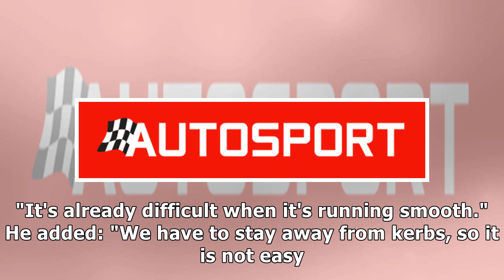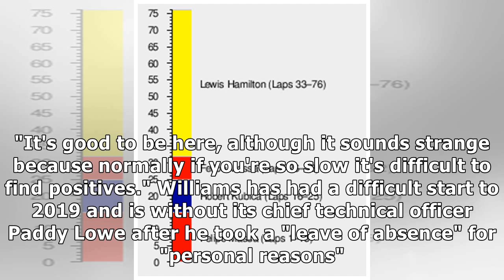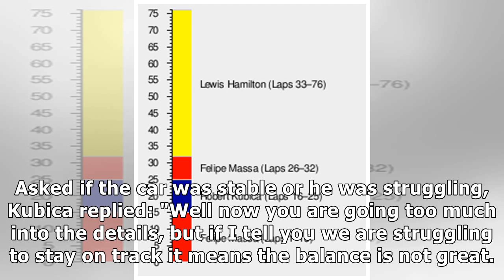Kubica claims lack of spares forcing him to avoid kerbs